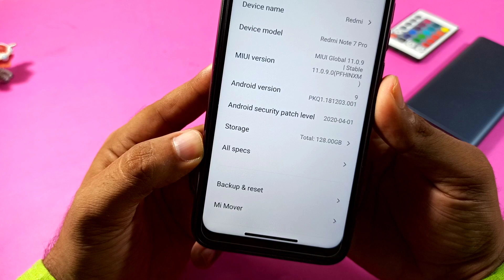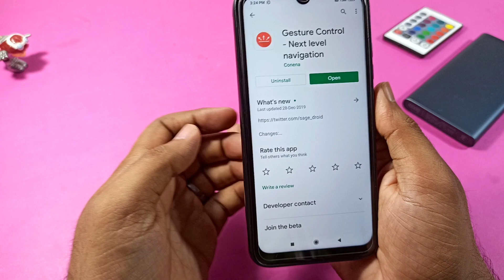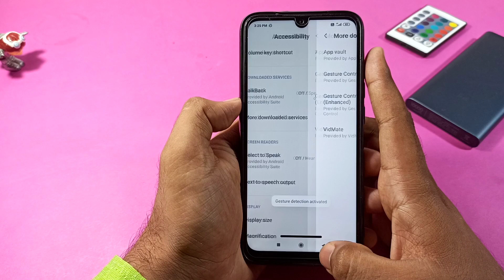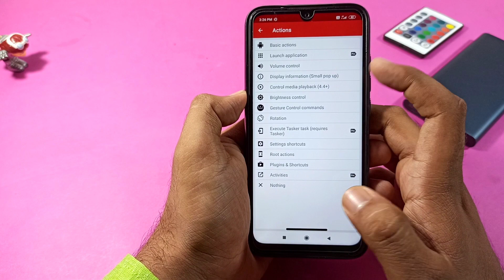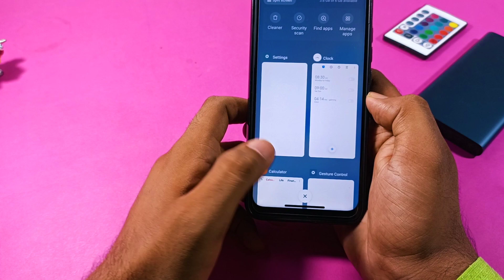Enable Android 10 Navigation Gestures On Redmi note 7 pro or Any Xiaomi Device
In this video I will show you Miui 11 Android 10 Navigation Gestures On Any Xiaomi Device If you want to enable New Navigation Gestures On Running Android Pie than try this trick.